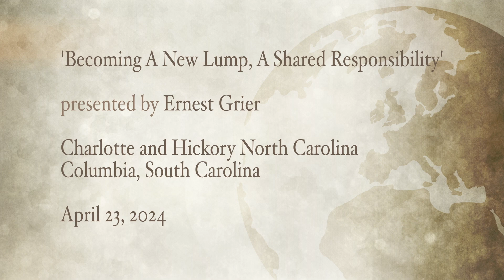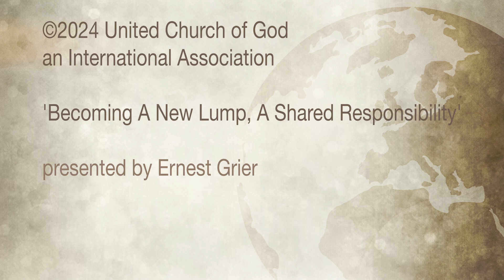Becoming A New Lump, A Shared Responsibility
We cannot make ourselves clean, but we do have a pivotal role to play in overcoming sin.